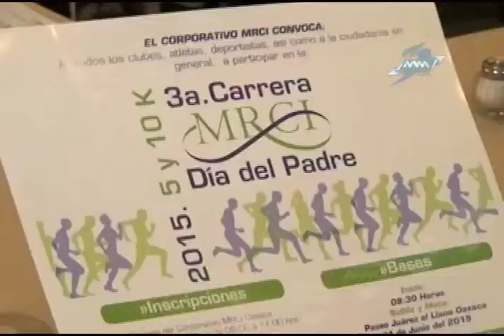Miércoles de Panteras del Valle parte 1